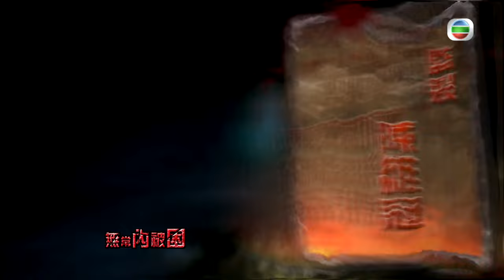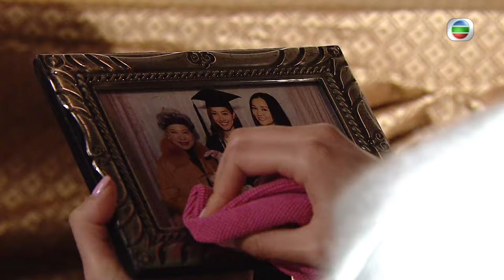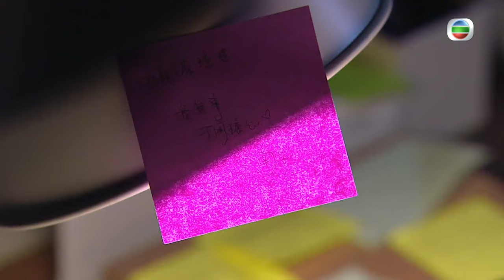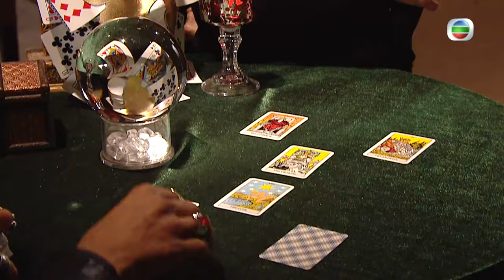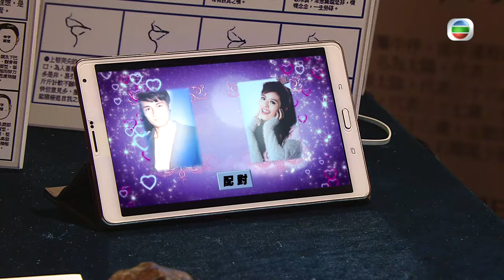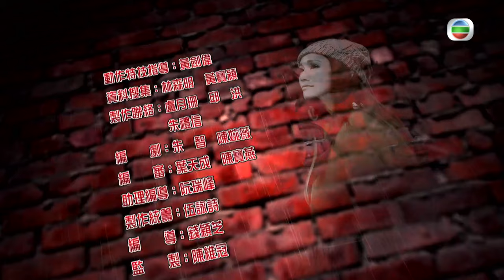[Eng Sub] | TVB Horror Drama | Blue Veins 殭 22/33| Kevin Cheng Kay Tse Grace Chan | 2016